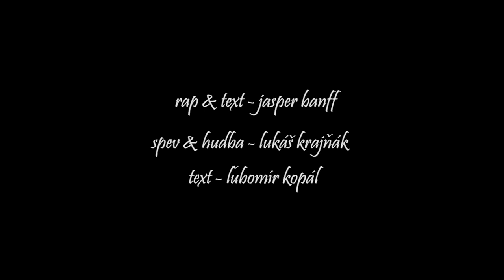Lukas Krajnak feat Jasper Banff - Stačí si veriť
HUDBA : Lukas Krajnak
RAP : Jasper Banff
TEXT :     Ľubomír Kopál

Skladba z albumu „ JASPER BANFF -- OKOLO SVETA"